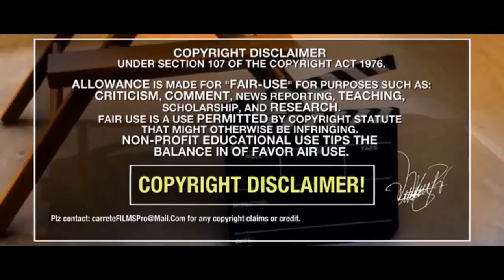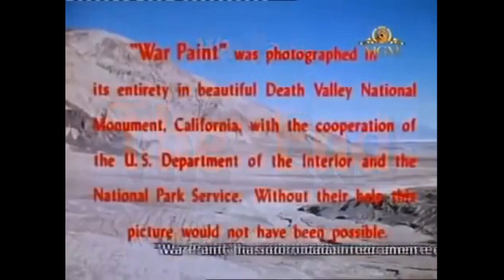Fuerte Solitario /Películas del Oeste en Español /Cine Western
Películas  del Oeste en Español /Cine Western

Excelente película western cuya trama se desarrolla a partir de una repentina serie de asesinatos que se producen en el condado de Big Bend. Las  sospechas de estos hechos recaen en un joven recién llegado. Es una clásica película del oeste donde encontrará acción y entretenimiento.